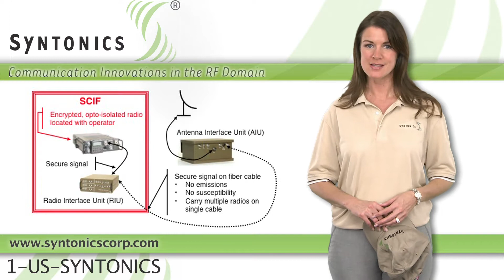FORAX RF-over-Fiber Communication Systems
Syntonics' FORAX™ (Fiber Optic Remote Antenna eXtension) communication systems provide RF- over-Fiber connectivity between radio equipment and its antennas. FORAX-RM (Rack Mount) systems connect radios to their antenna at distances up to 10 kilometers and 75+km by special order. FORAX-HARC (High Antennas for Radio Comms) systems link radios to their antennas high overhead on a tethered aerostat. FORAX-DAS (Distributed Antenna System) equipment connects base stations or repeaters to antennas in distant RF "dead zones." FORAX Tactical Solutions package our RF-over-Fiber equipment for use in rugged field environments.